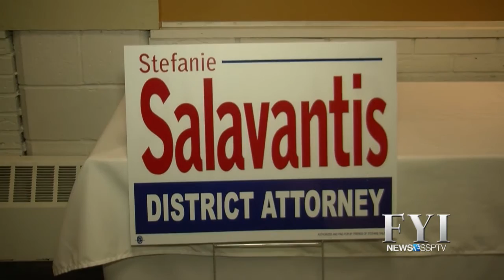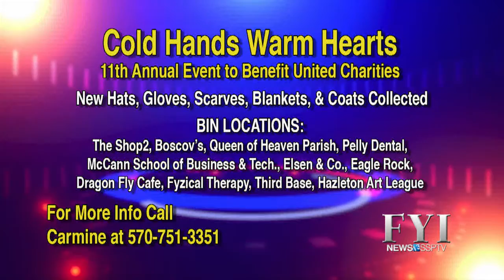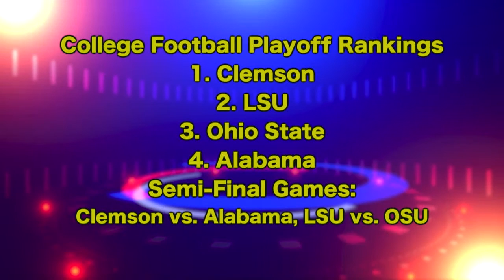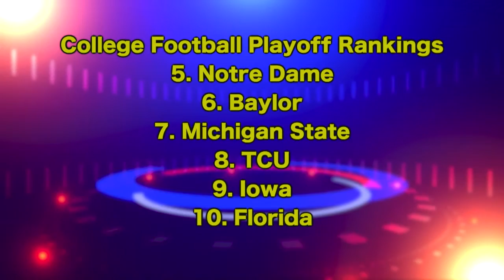FYI News 13 SSPTV - Wednesday, November 4, 2015